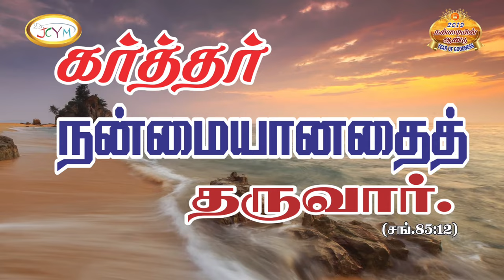Karthar Nanmaiyaanathai ||Tamil Gospel New Year Promise Song || Sis.Hema John ||E.Stalin|| JCYM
Karthar Nanmaiyaanathai Tharuvar a New Tamil Gospel New Year Promise Song from Jesus Comforts Ministries Special Album “ Karthar Nanmayanathai Tharuvar”. Sung by Sis. Hema John, Lyric, Tune by Bishop. A.Nithyaraj, Rev. A. Athisayaraj, Founders Jesus Comforts You Ministries, Music by Bro.E.Stalin, Zion Orchestra,  Performance by Sis. Janet Nithyaraj, Sis. Jennefer Rajasekar, Sis.Judith Rajasekar,  Sis. Jerusha Athisayaraj, Sis. Sunithi Rechal John, Camera and Edited by Bro. Peter Elwis,. Digital On D.K. Enterprises. Copyrights of Jesus Comforts You Ministries. Songs available in All Digital Platforms and Leading Mobile Networks.

For Karthar Nanmaiyaanathai Tharuvar Song Caller Tones

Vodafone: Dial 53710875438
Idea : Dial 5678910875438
Bsnl : Send Sms BT 10875438 to 56700
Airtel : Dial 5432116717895